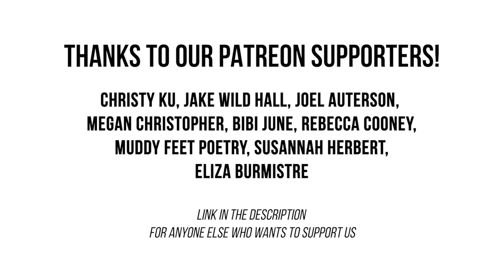UniSlam 2019 | Melissa Lozada-Oliva | Poem For Fucking A Fish (I'm In Love With The Shape Of You)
Melissa Lozada-Oliva performing their poem Poem For Fucking A Fish (I'm In Love With The Shape Of You).

Please don't forget to keep up to date with everything going on at Process Production here: